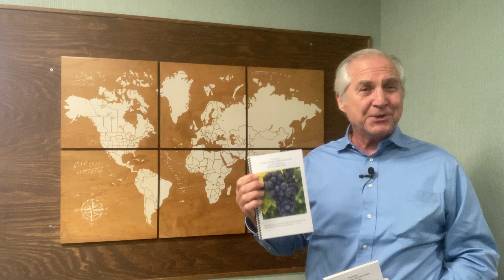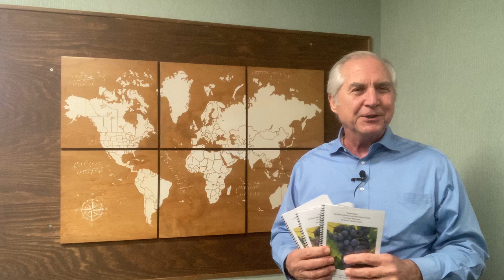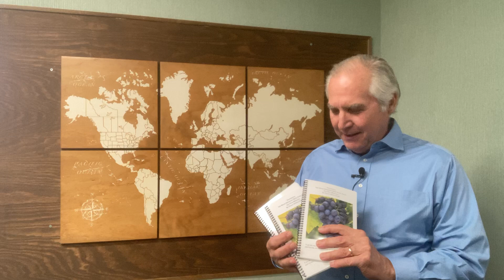Salt Block Ministries 2020 Report